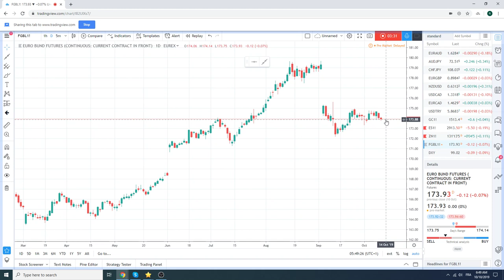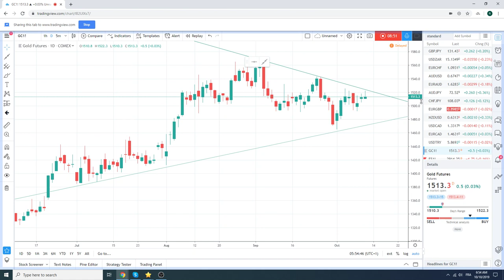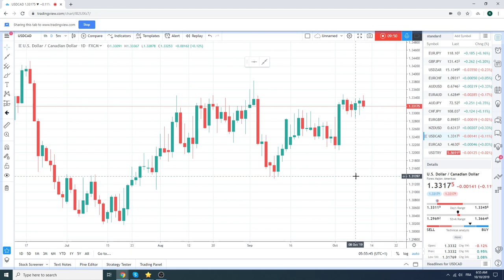10Oct19 Traders Morning Call - PrivateerFX